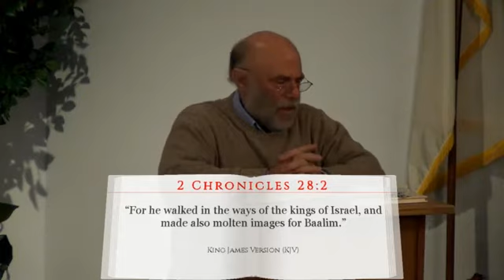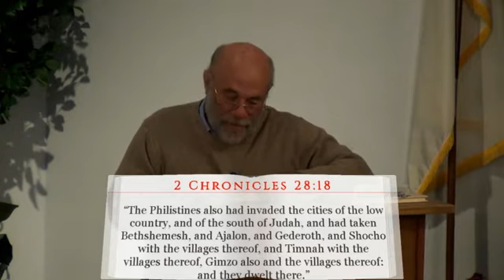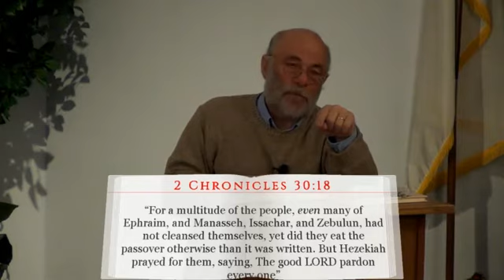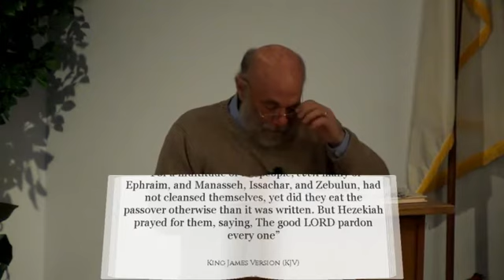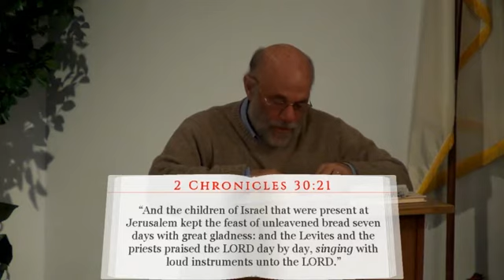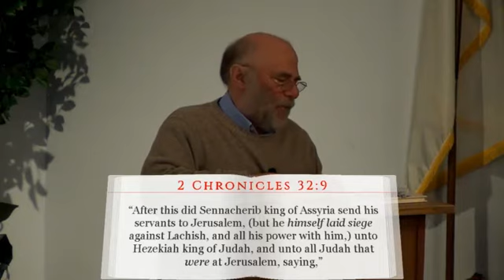Ahaz and Hezekiah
Israel had many kings serve in its kingdom. Just like know every one was different. The problem was that some were righteous and some were just plain evil! Serving false idles, and killing their own children! One of the righteous men that served as king was Hezekiah. One of the evil men that served as king was Ahaz. Right there is a big difference between the two: Evil and Righteous.